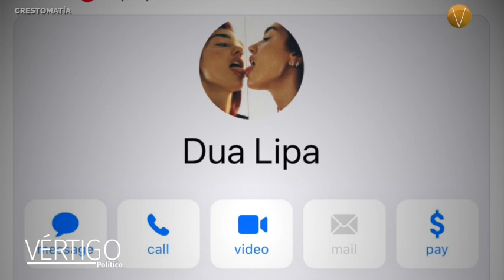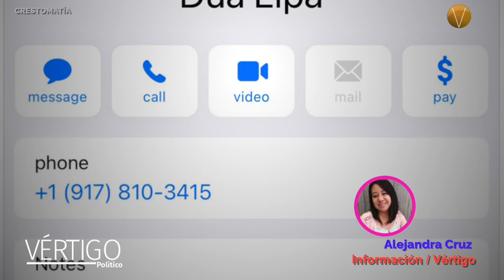ÚLTIMAS NOTICIAS 6 DE DICIEMBRE 2023